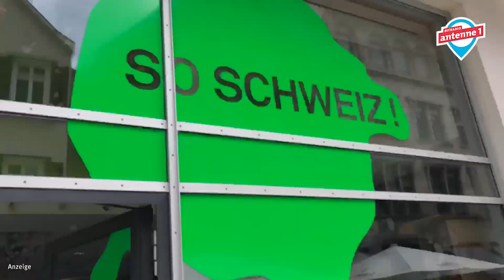House of Switzerland in Stuttgart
Das Pop-up „House of Switzerland“ hat mitten in der Stuttgarter Fußgängerzone eröffnet! Dort zeigt sich die Schweiz von einer ganz anderen Seite. Seht selbst!